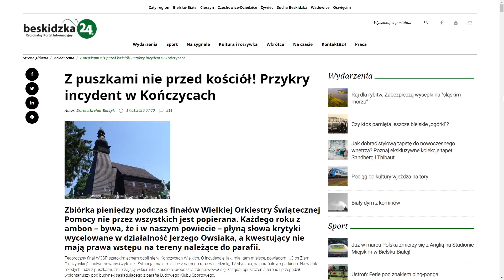Jezioro Żywieckie TONIE w śmieciach? | TNT 20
ToNieTak! czyli trochę lokalnie, trochę globalnie.

Dziś opowiemy o tym że Jezioro Żywieckie od jakiegoś czasu tonie w śmieciach, przegadamy temat księdza z Kończyc Wielkich. Dowiemy się też w jak powinny funkcjonować reklamy w Bielsku Białej.

TNT! czyli ToNieTak! to program, który możecie zobaczyć od Poniedziałku do Piątku o 18:00. Trochę o regionie, w którym żyjemy (Podbeskidzkie) - niekoniecznie poważnie.

Funpage na Facebooku To Nie Tak!